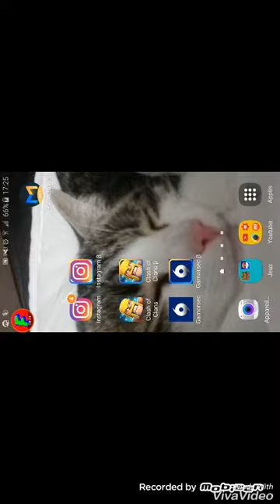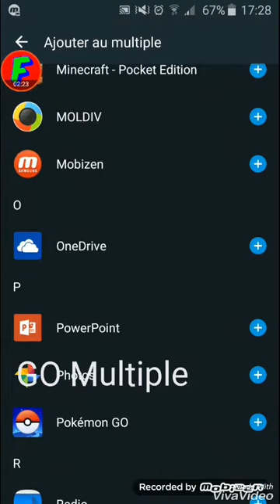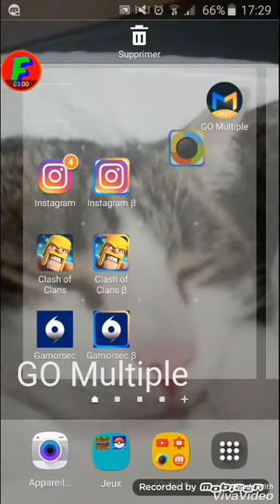Comment avoir 2 fois la même appli !! [Android]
Rejoindre la chaîne Twitch : Je suis en direct sur Twitch, rejoignez-moi !

Abonnés-vous !